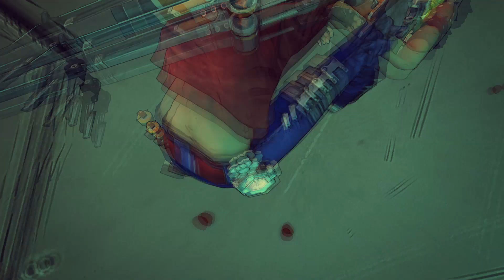Проблемы Ученых ➧➧➧Borderlands The Pre-Sequel # 15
✅Не забудь колокольчик)